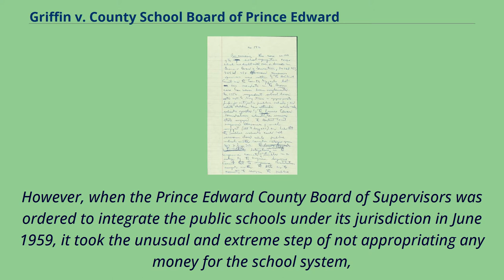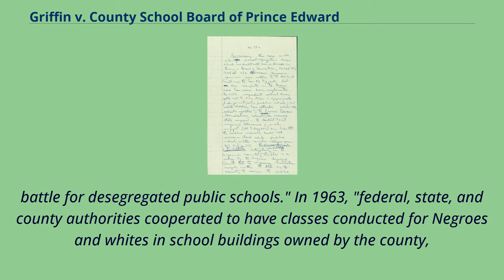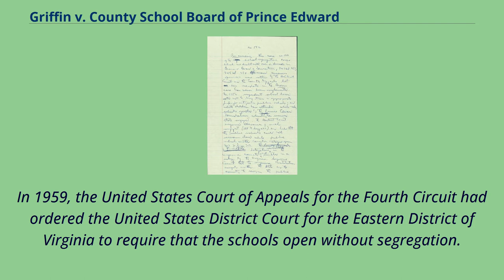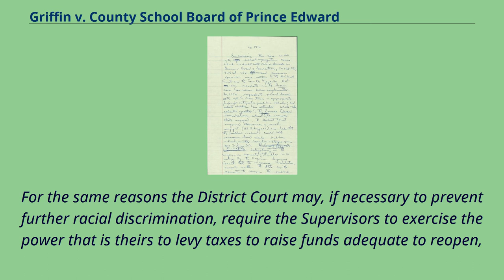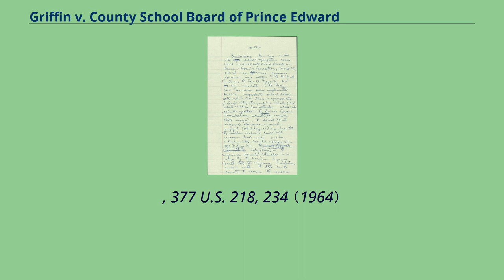Griffin v. County School Board of Prince Edward County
Education_in_Prince_Edward_County,_Virginia
African-American_history_of_Virginia
Griffin v.
County School Board of Prince Edward County, 377 U.S. 218 （1964）, is a case decided by the Supreme Court of the United States that held that the County School Board of Prince Edward County, Virginia's decision to close all local,
public schools and provide vouchers to attend private schools were constitutionally impermissible as violations of the Equal Protection Clause of the Fourteenth Amendment.
In response to the court's holding in Brown v.
Board of Education, Virginia initiated a coordinated policy known as massive resistance to maintain segregationist policies.
A legislative package known as the Stanley Plan was enacted.
Numerous public schools had been closed through the tactics of massive resistance.
However, when the Prince Edward County Board of Supervisors was ordered to integrate the public schools under its jurisdiction in June 1959, it took the unusual and extreme step of not appropriating any money for the school system,
forcing all public schools in the county to close for the next five years.
Instead of funding public schools, Prince Edward County provided tuition grants for all students, regardless of their race, to use for private nonsectarian education.
No private schools existed for blacks, resulting in the total deprivation of formal education to black children in the county from 1959 to 1963.
All private schools in the region remained racially segregated.
A private foundation proposed opening a private school for black children, but the offer was rejected in part because many of the black residents of ...